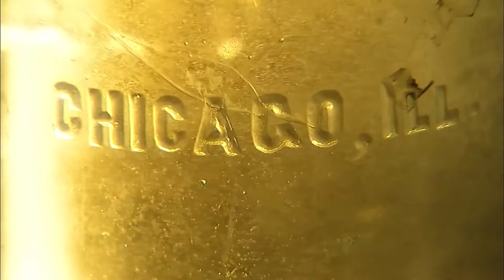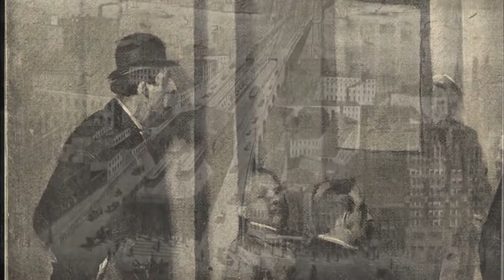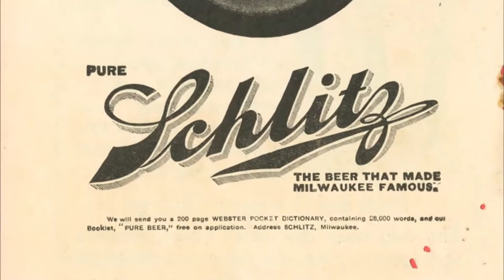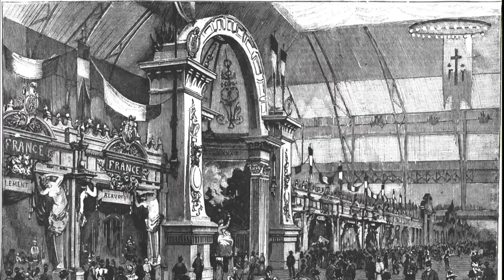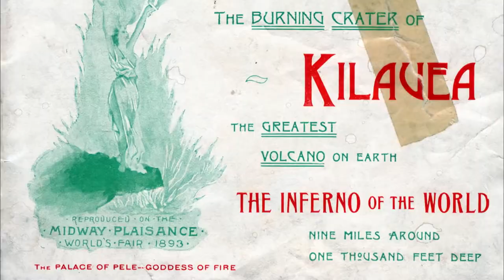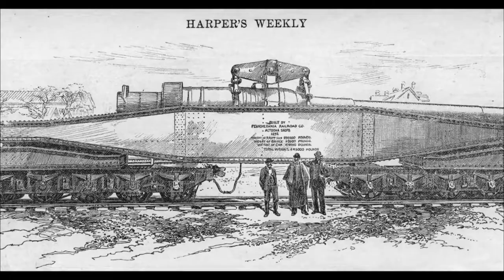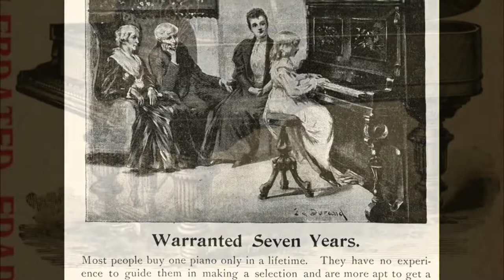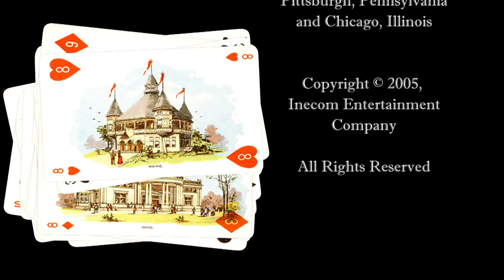Expo - Magic of the White City (Narrated by Gene Wilder) |1893 Chicago World's Fair | Full Movie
Narrated by Gene Wilder, this film explores the world of 1893 through a cinematic visit to Chicago's Columbian Exposition. Many of the world's greatest achievements in art, architecture, science, technology and culture are unveiled there. The 1893 World's Fair was an engineering marvel.

Narrated by Gene Wilder ("Young Frankenstein", "Blazing Saddles" and "Willy Wonka and the Chocolate Factory"), "EXPO - Magic of the White City" brings the Chicago World's Fair to life.
Experience the world of 1893 through a cinematic visit to Chicago's Columbian Exposition. Many of the world's greatest achievements in science, technology and culture are unveiled there. In addition, fairgoers enjoy the popular and commercially successful Midway Plaisance where the festive atmosphere of this one-mile entertainment center offers an array of guilty pleasures such as belly dancing, street fighting and beer.
Nearly 28 million visit the Fair. Dubbed the "White City," it inspires future innovators like Henry Ford and Frank Lloyd Wright, debuts the Ferris Wheel and Cracker Jack, and, in many ways, marks the beginning of the 20th century. Filmed in High-Definition, "EXPO - Magic of the White City" immerses viewers in one of the world's biggest extravaganzas and one of the most unforgettable events in American history.

Director: Mark Bussler
Writer: Brian Connelly
Stars: Claire Litton, Gene Wilder